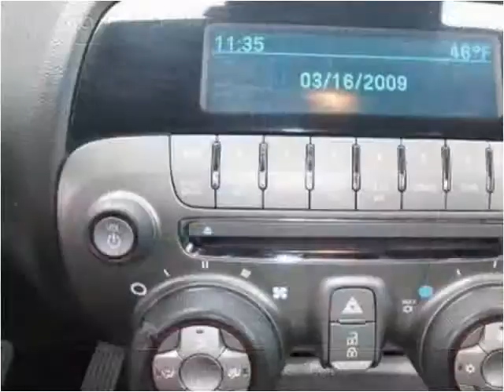2010 Chevrolet Camaro Used Cars Shepherdsville, Mt. Washingt